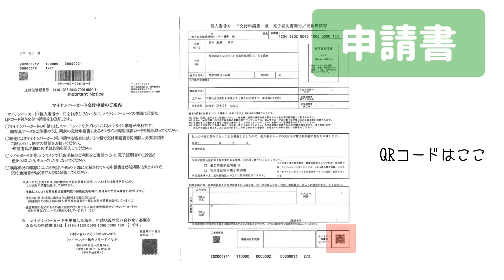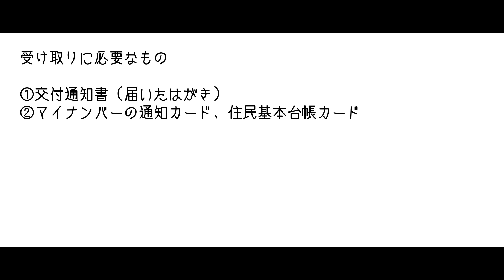【超便利！】マイナンバーカードつくってみた‼【和歌山県有田市】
●マイナンバーカードの申請・受け取り方法の詳細

●住民票写し・印鑑登録証明書コンビニ交付サービスについて

動画でも紹介しましたが、マイナンバーカードはマイナンバーの証明としてはもちろん、「住民票」や「印鑑登録証明書」がコンビニでとれたり、オンラインで確定申告ができるようになったりと、大変便利です。
スマホやパソコンからも簡単に申請できますので、この機会にぜひつくってください。

動画の説明やHPを見てもわからないことがあれば気軽に問い合わせてください。

●和歌山県有田市の公式チャンネル
有田市のホームページ